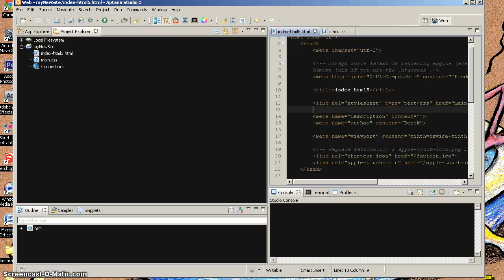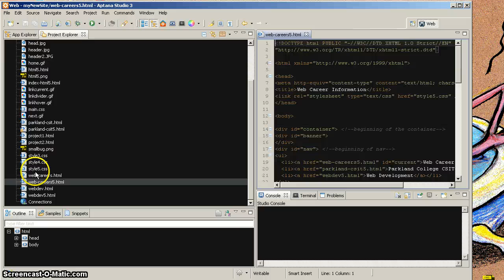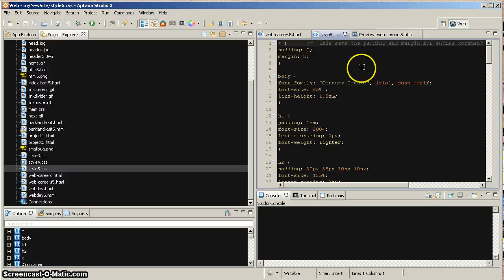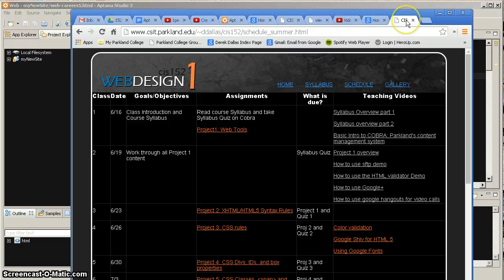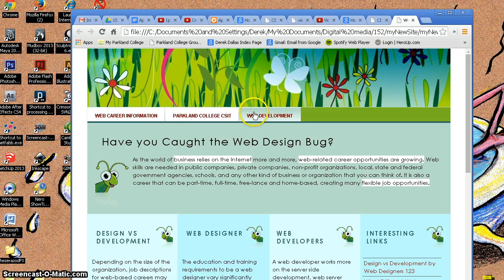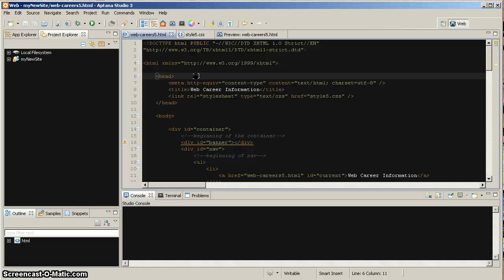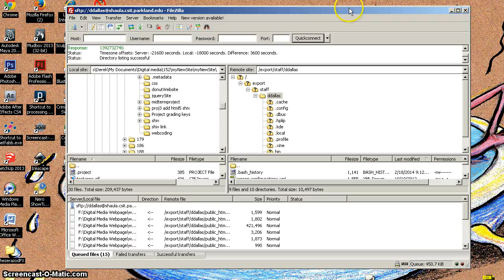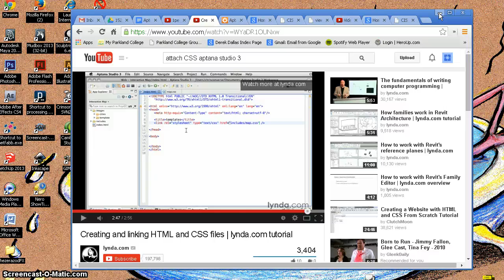Aptana Studio 3: Starting From Scratch: Prt 2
part two of creating a css linked html page from scratch.